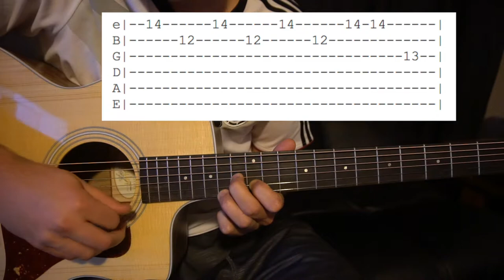Give Yourself A Try // The 1975 // Easy Guitar Lesson (W/Tabs!)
This is a guitar tutorial for the song "Give Yourself A Try" from the 1975. The song is in standard tuning and there is no capo.